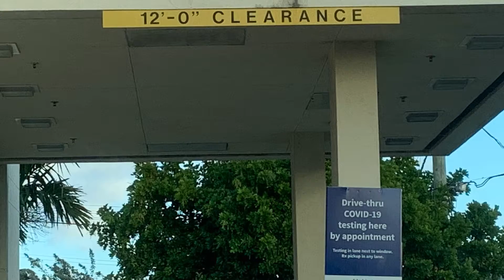Coronavirus TJ FAZENDO O TESTE Drive Thru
Thomas fazendo o teste do Covid porque foi exposto ao Covid.